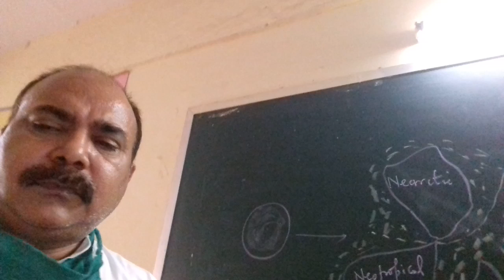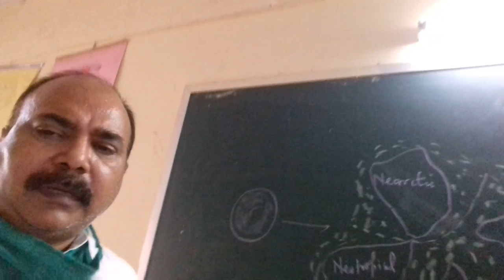11 August 2020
Darwin finches and Divergent adaptive radiation.